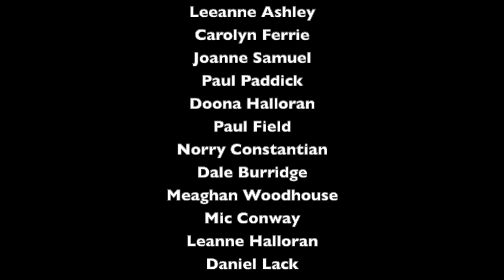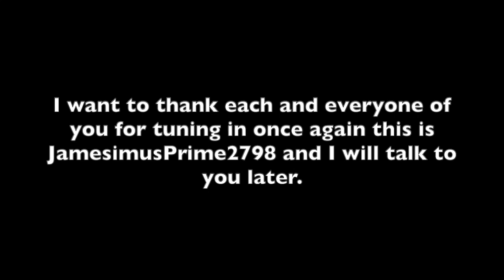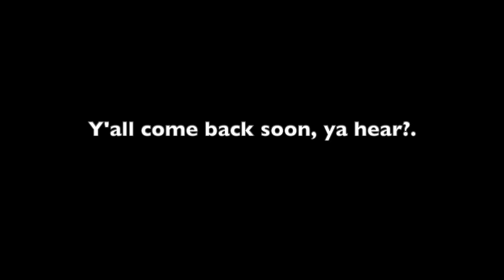The Wiggles Movie V2 (JamesimusPrime2798) Part 21 - Ending Credits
Here's the end credits of this spoof. Hope you enjoyed it! As of right now look forward to for 101 Cars 2: Herbie's Boston Adventure (101 Dalmatians 2: Patch's London Adventure), were Herbie meets his favourite TV Star Finn McMissle, Coco LaBocuhe is back and has plans to kidnap the cars for an art piece.

Side Note: This parody is dedicated to Emma Watkins aka the first female Wiggle, to preform with Anthony, Simon and Lachy, so this parody is the honour her career, we will miss you Emma Wiggle.

Cast:
Bo Duke as Greg (both tall, wear yellow shirts and drive the General Lee and the Big Red Car)
Lightning McQueen as Murray (both red, vain and love rock n roll)
Thomas the Tank Engine as Anthony (both blue and never left their series)
Spyro as Jeff (both purple and the eldest)
Ruby as Dorothy the Dinosaur (both main dinosaurs and have spots)
Scooby Doo as Wags the Dog (both dogs with brown fur)
Henry the Green Engine as Henry the Octopus (both have the same first name)
Spongebob Squarepants as Captain Feathersword (both funny and live around the sea)
Patrick Star as Himself as an extra (Captain Feathersword)
Harry Potter as Wally the Great (both main Wizard and Magician and both competitive and Honest)
Rubeus Hagrid as Cecil (both smart and mean well to Harry and Wally)
Ms. Grotke as Ms Bingle (both teachers)
The General Lee as The Big Red Car (both cars with matching primary colours to each-other and both driven by Bo and Greg)
Draco Malfoy as Roland the Remarkable (both rivals to Harry and Wally)
Gilderoy Lockhart as Jimbo the Juggler
The Recess Kids as The School Children
Annette, Collette and Danielle as The Wagettes
Bart Simpson as Young Greg
Herbie the Love Bug as Young Murray
Sir Handel as Young Anthony
Chomper as Young Jeff
Baby Ruby as Baby Dorothy
Snake as the Rose Robber (both thieves)
Officer Jenny as Officer Beaples
Various Cars from Radiator Springs and The Pirates
Various Green Engines as the Underwater Big Band
Tommy, Chuckie, Phil and Lil as the Kids Buying Ice-cream
Mung Daal as Gelanti Vendor
Tom the Construction Worker as The Life Guard
Various Garfield Characters as The Ballerina, Ballerina Dancers
Albus Dumbledores as Waldo the Magnificent (for Wally's dream)
Luke Duke and Daisy Duke as Themselves (Greg’s Cousins)
Uncle Jesse Duke as Himself (Greg’s Uncle)
Katie-Lynn Johnson and Annette as Themselves (Greg’s Cousin in Law and Wife)
Sally Carrera, Rosie the Pink Engine and Cynder as Themselves (Murray, Anthony and Jeff’s Girlfriends)
Cooter Davenport, Mater and Percy the Small Engine as Themselves (Greg, Murray and Anthony’s Best-friends)
Gordon the Big Engine and Rebecca the Yellow Engine as Themselves (Anthony’s Parents)
Greg Heffley, Holly Hills, May and Darcy as Themselves (Young Luke, Katie, Daisy and Annette)
Giselle, Lady and Ducky as Themselves (Young Sally, Rosie and Cynder)
Rowley Jefferson, Tater/Tater Jr. and Peter Sam as Themselves (Young Cooter, Mater and Percy)